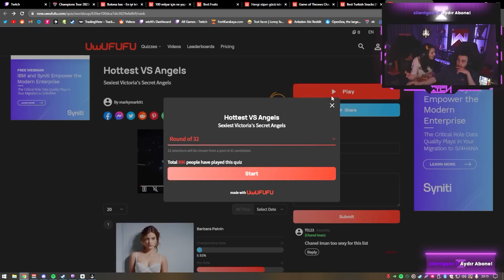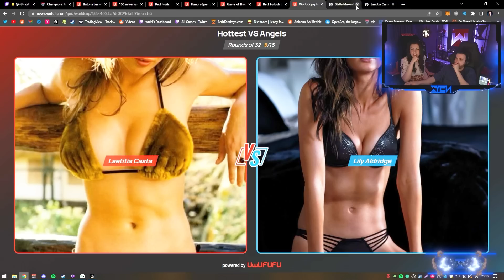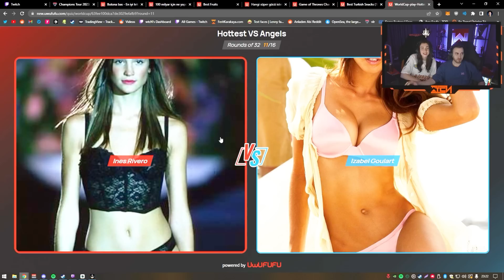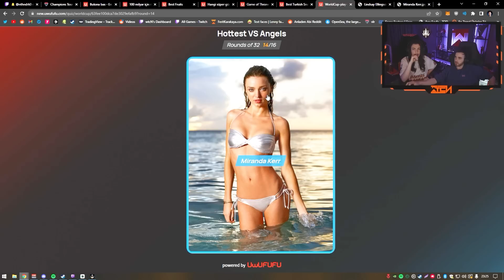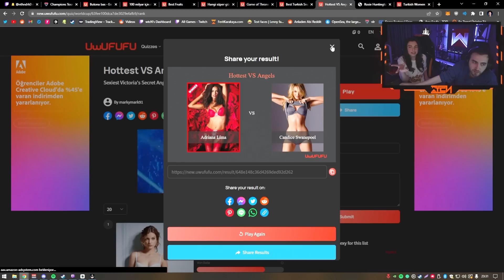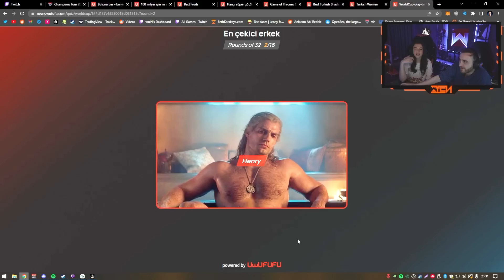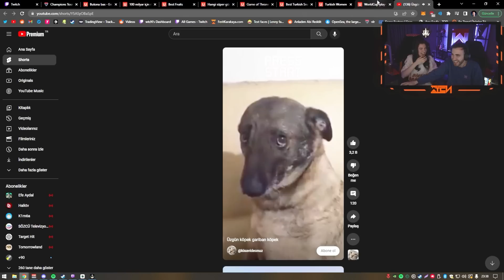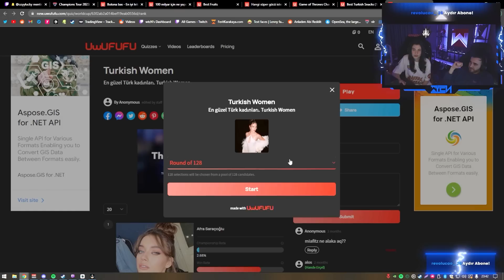WTCN YENGEYLE EN İYİ KADIN VE ERKEĞİ SEÇİYOR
bbl
wtcn
valorant
wtcn izliyor
cned
aimdll
alfajer